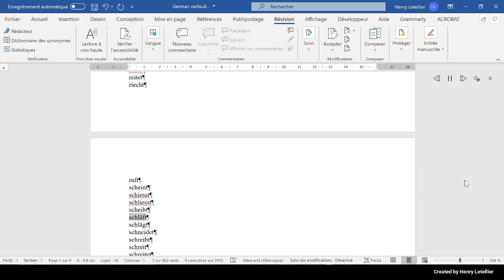schlägt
This is the Microsoft Hedda voice that is reading the word schlägt